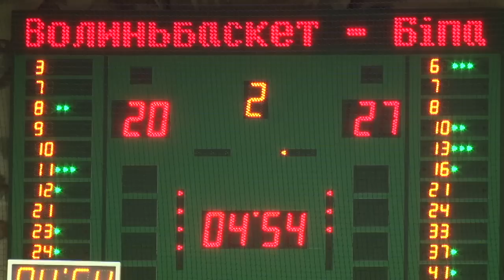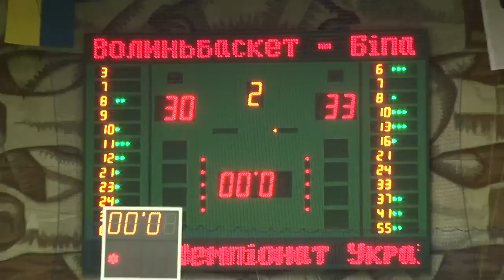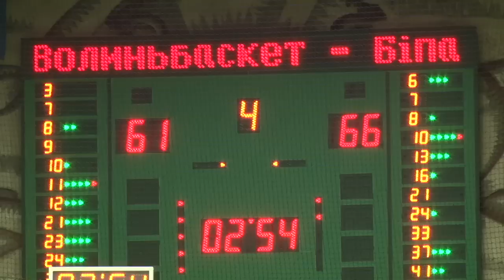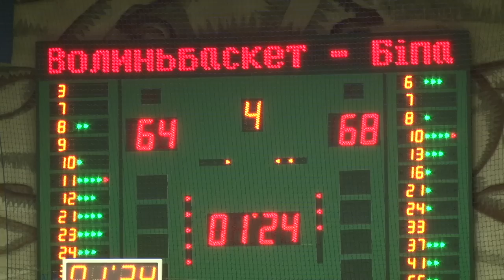Волиньбаскет-WOG - БІПА Відео матчу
Дивіться відео матчу 9-го туру Суперліги Фаворит Спорт між БК Волиньбаскет-WOG і БК БІПА